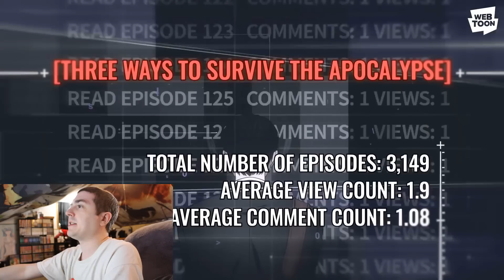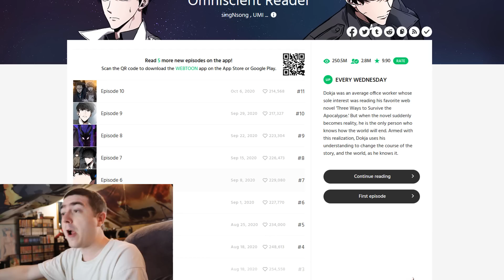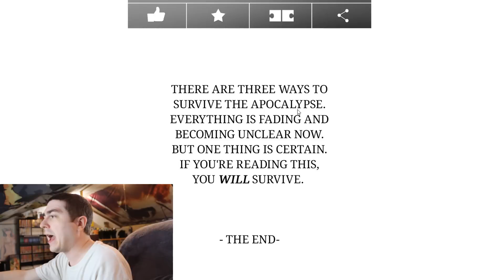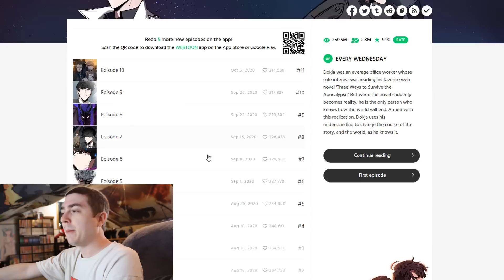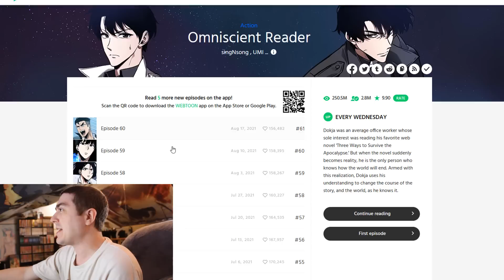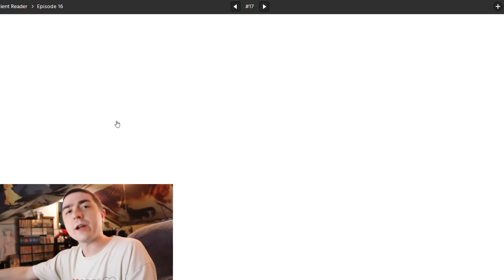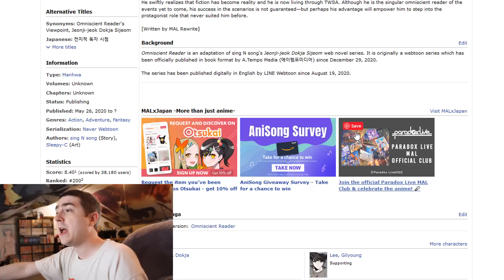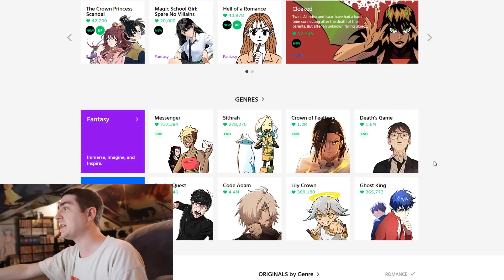This Needs an Anime Badly | Omniscient Reader Viewpoint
The day Omniscient Reader Viewpoint gets an anime, is the day we win as anime fans.